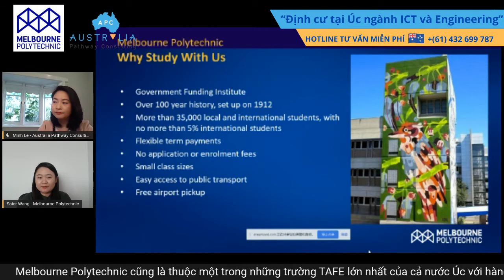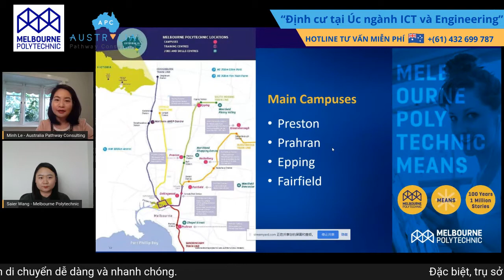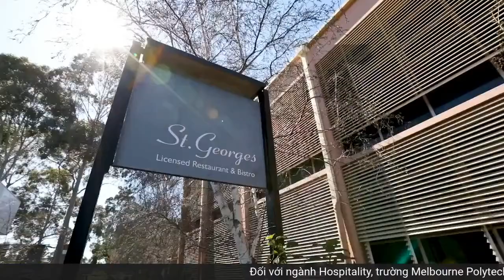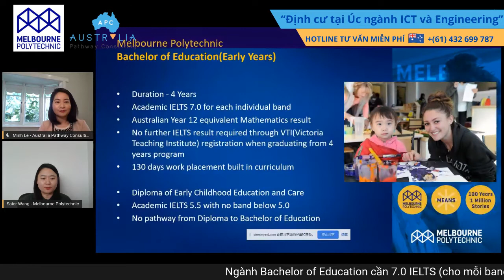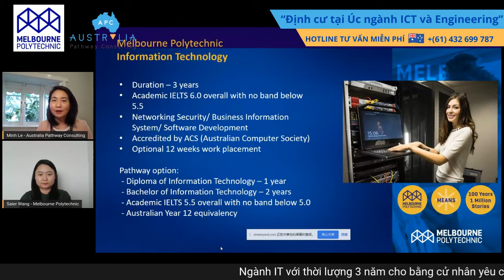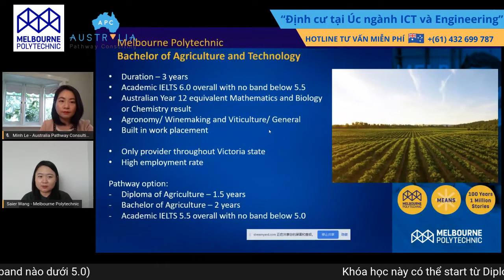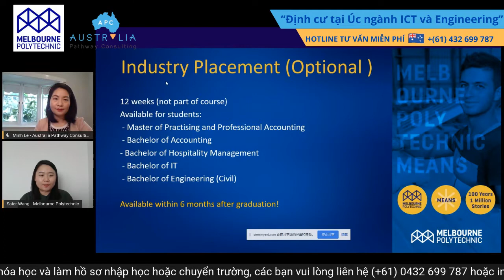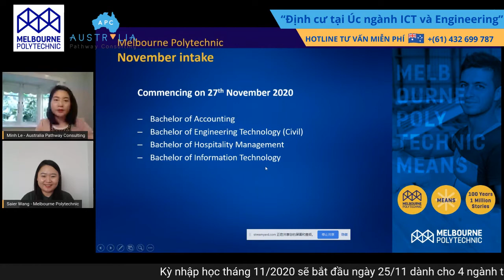LIVESTREAM CÙNG MELBOURNE POLYTECHNIC_ TRƯỜNG TAFE LỚN NHẤT TẠI ÚC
👉👉👉Xem ngay Livestream cùng chị Minh Lê - Australia Pathway Consulting cùng khách mời đặc biệt Ms. 𝐒𝐚𝐢𝐞𝐫 𝐖𝐚𝐧𝐠 – 𝐑𝐞𝐜𝐫𝐮𝐢𝐭𝐦𝐞𝐧𝐭 𝐎𝐟𝐟𝐢𝐜𝐞𝐫, 𝐌𝐞𝐥𝐛𝐨𝐮𝐫𝐧𝐞 𝐏𝐨𝐥𝐲𝐭𝐞𝐜𝐡𝐧𝐢𝐜.

❌Quý vị sẽ có cơ hội được các chuyên gia và khách mời trực tiếp giải đáp các thắc mắc xung quanh xu hướng học nghề với cơ hội định cư tại Úc cao. Đặc biệt, chương trình sẽ tập trung vào các nội dung như:
🔹Giới thiệu về khóa IT và Engineering tại trường Melboune Polytechnic
🔹Các loại học bổng, điều kiện nhập học của trường Melboune Polytechnic
🔹Hỗ trợ của nhà trường đối với học sinh trong bối cảnh Covid-19.

❌𝐕ề 𝐭𝐫ườ𝐧𝐠 𝐌𝐞𝐥b𝐨𝐮𝐫𝐧𝐞 𝐏𝐨𝐥𝐲𝐭𝐞𝐜𝐡𝐧𝐢𝐜
Trường Melbourne Polytechnic được thành lập năm 1887, tiền thân là Northern Melbourne Institute of TAFE. Melbourne Polytechniclà trường TAFE lớn nhất của tiểu bang Victoria và cũng là thuộc một trong những trường TAFE lớn nhất của cả nước Úc với hàng ngàn học viên đến từ hơn 70 quốc gia trên thế giới đến nhập học. Melbourne Polytechnic Úc được trao Giải thưởng của Thủ hiến chính phủ bang Victoria (Victorian Government’s Premier’s Award) về Chất lượng Giáo dục Quốc tế Xuất sắc.
𝐉𝐨𝐢𝐧 𝐃𝐢ễ𝐧 Đà𝐧 𝐃𝐮 𝐡ọ𝐜 𝐯à Đị𝐧𝐡 𝐂ư: